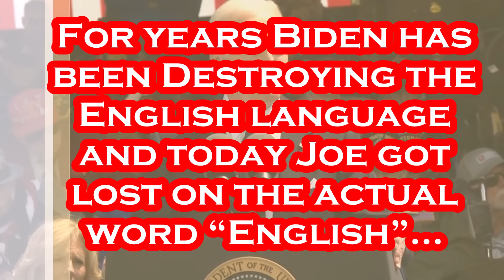Joe Biden Says the UNTHINKABLE at D-Day Event in Normandy Today.....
Joe Biden Just EMBARRASSED America AGAIN!!!.
Per CNN: June 6th - The new world for which the greatest generation sacrificed in the bloody surf of the Normandy beaches is fading into history along with the last of the old soldiers. The 80th anniversary of the D-Day landings observed by President Joe Biden in France Thursday will likely be the last major decennial commemoration attended by significant numbers of veterans. Even a 19-year-old who stormed ashore in the biggest amphibious operation in history would soon be 100. “We’re not far off from the time when the last living voices of those who fought and bled on D-Day will no longer be with us, so we have a special obligation,” Biden said after embracing and saluting the last surviving members of the invasion force, above the beaches where thousands of Americans died. “We cannot let what happened here be lost in the silence of the years to come.” This year’s memorial ceremony represents far more than a poignant farewell to surviving comrades of more than 150,000 allied troops who forged a beachhead for the liberation of Europe. Biden drew a direct line between the evil that US soldiers were called up to fight in the 1940s and the current attempt by President Vladimir Putin’s Russia to wipe Ukraine off the map and extinguish its democracy. “We cannot let that happen. To surrender to bullies, to bow down to dictators is simply unthinkable. Were we to do that, it means we’d be forgetting what happened here on these hallowed beaches. Make no mistake: We will not bow down, we will not forget,” he said. Those who served in Normandy, Biden said, “all understood our democracy is only as strong as we make it all together. They knew, beyond any doubt, there are things that are worth fighting and dying for. Freedom is worth it, democracy is worth it, America’s worth it, the world is worth it – then, now and always.”

Per Wikipedia: Joseph Robinette Biden Jr. was born November 20, 1942 and is an American politician who is the 46th and current president of the United States. A member of the Democratic Party, he served as the 47th vice president from 2009 to 2017 under Barack Obama and represented Delaware in the United States Senate from 1973 to 2009. Biden was born and raised in Scranton, Pennsylvania, moving with his family to New Castle County, Delaware, in 1953 when he was ten. He studied at the University of Delaware before earning his law degree from Syracuse University in 1968. He was elected to the New Castle County Council in 1970 and became the sixth-youngest senator in U.S. history after he was elected to the United States Senate from Delaware in 1972, at age 29. Biden was the chair or ranking member of the Senate Foreign Relations Committee for 12 years and was influential in foreign affairs during Obama's presidency. He also chaired the Senate Judiciary Committee from 1987 to 1995, dealing with drug policy, crime prevention, and civil liberties issues; and oversaw six U.S. Supreme Court confirmation hearings, including the contentious hearings for Robert Bork and Clarence Thomas. He ran unsuccessfully for the Democratic presidential nomination in 1988 and 2008. Biden was reelected to the Senate six times and was the fourth-most senior sitting senator at the time when he became Obama's vice president after they won the 2008 presidential election, defeating John McCain and his running mate Sarah Palin. Obama and Biden were reelected in 2012, defeating the Republican ticket of Mitt Romney and Paul Ryan. During eight years as vice president, Biden leaned on his Senate experience and frequently represented the administration in negotiations with congressional Republicans, including on the Budget Control Act of 2011, which resolved a debt ceiling crisis, and the American Taxpayer Relief Act of 2012, which addressed the impending "fiscal cliff". He also oversaw infrastructure spending in 2009 to counteract the Great Recession. On foreign policy, Biden was a close counselor to the president and took a leading role in designing the withdrawal of U.S. troops from Iraq.